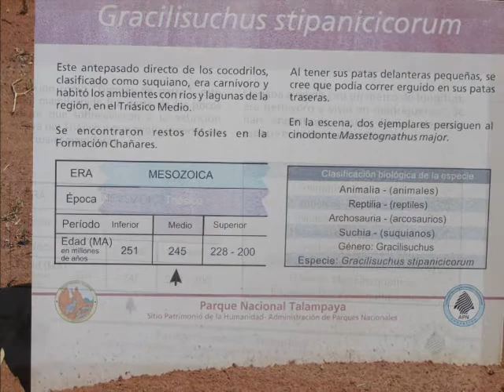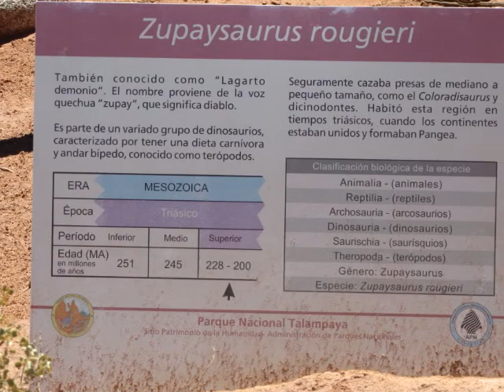vacaciones con amigos III